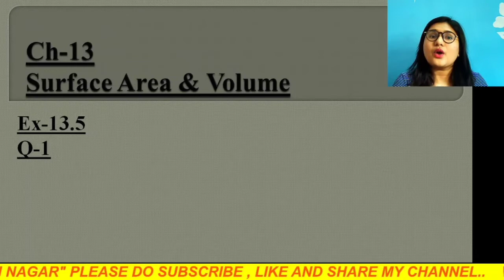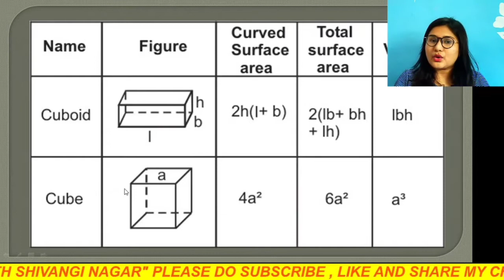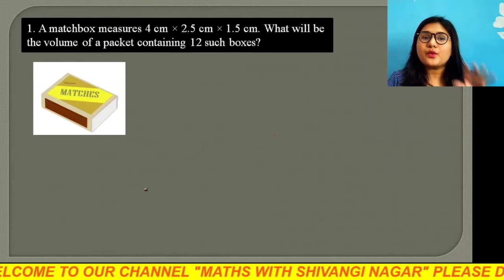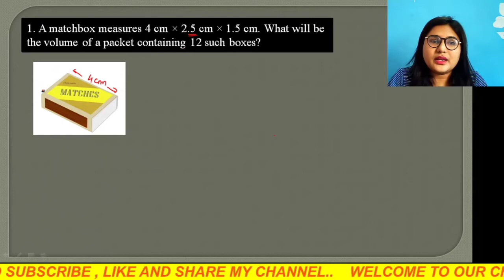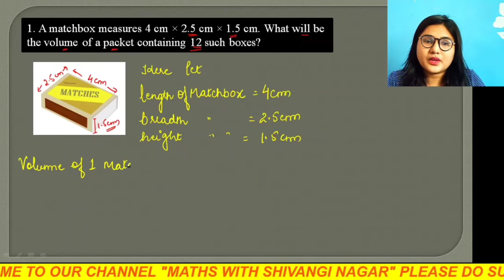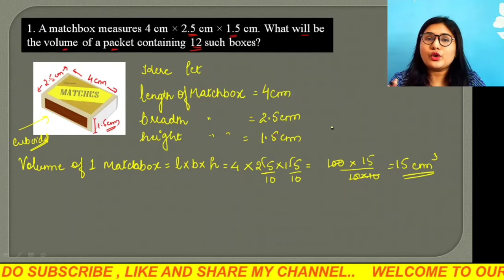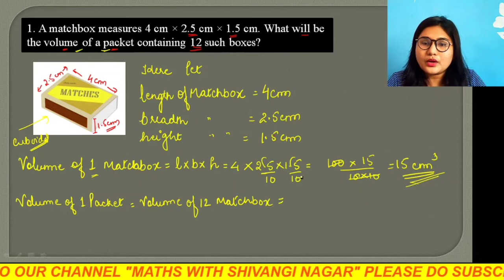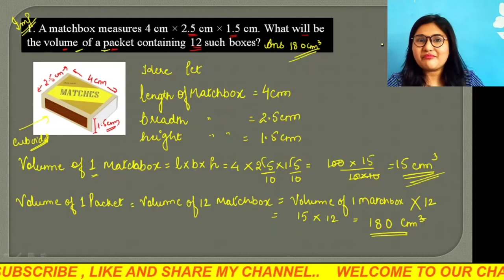CLASS IX | NCERT | CH-13 SURFACE AREA & VOLUME | EX-13.5 Q-1 | CBSE